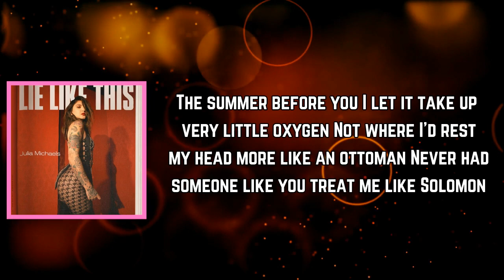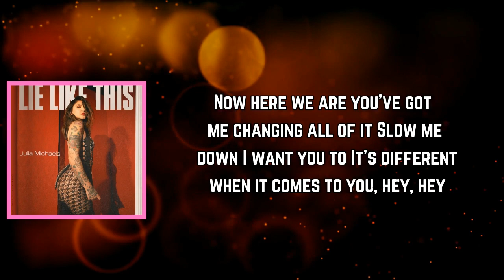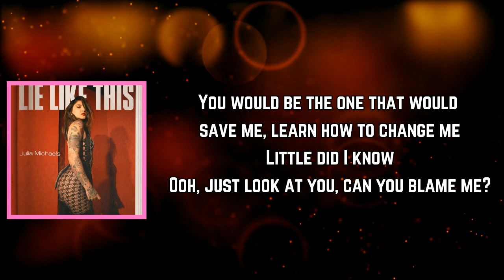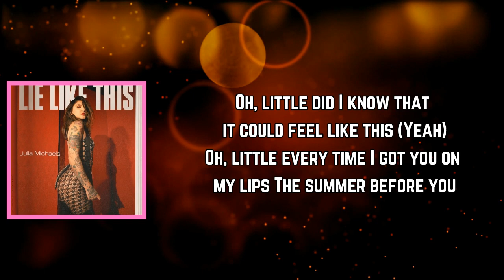Julia Michaels - Little Did I Know (Lyrics)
Little Did I Know Lyrics:

[Verse 1]
The summer before you
I thought love was Shakespearean
More or less a painful experience
Only ever real if you're delirious
I let it take up very little oxygen
Not where I'd rest my head, more like a ottoman
Never had someone like you to treat me like Solomon

[Chorus]
But little did I know
You would be the one I'd confide in
Learn how to try with
Little did I know
It was you before I ever decided

[Post-Chorus]
Oh-oh-oh, little did I know

[Verse 2]
You can't spell "drama" without consonance
And I admit, I usually was the cause of it
Now here we are, you've got me changing all of it
Slow me down, I want you to
It's different when it comes to you
Hey, yeah

[Chorus]
Yeah, little did I know
You would be the one that would save me
Learn how to change me
Oh-oh-oh, just look at you, can you blame me?

[Outro]
Oh-oh-oh, little (Yeah) did I know (Did I know)
Oh-oh-oh (Oh), little did I know (Did I know)
Oh-oh-oh, little did I know that it could feel like this (Yeah)
Oh-oh-oh, little, every time I got you on my lips (Hey)